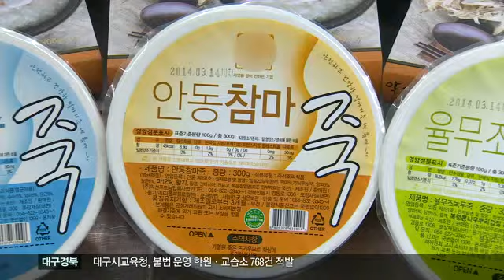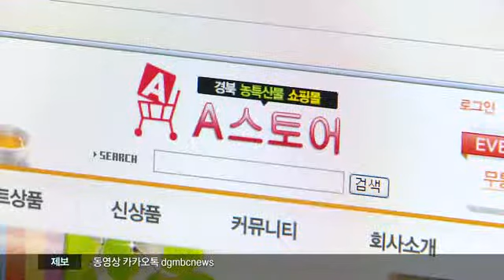[대구MBC뉴스] 지역연고사업 매출증대 기여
내용: 지역연고사업 매출증대 기여 - 이호영 기자 (안동M)